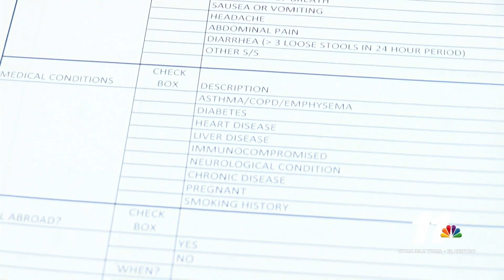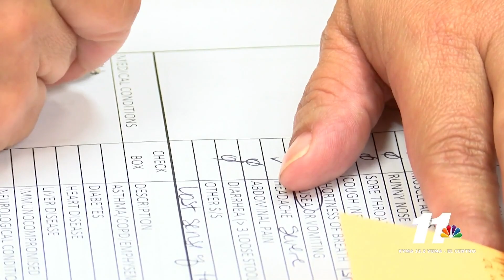You have the coronavirus, what's next?